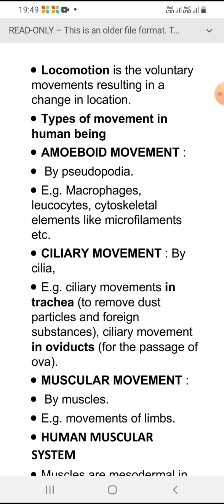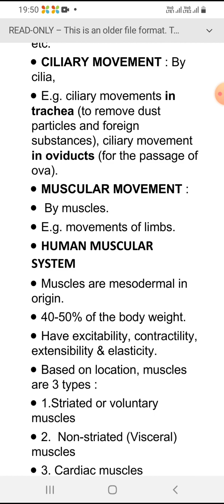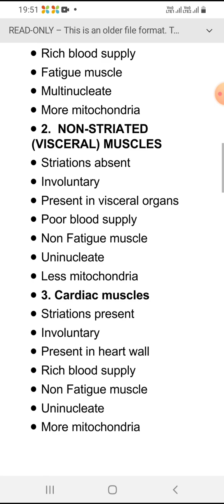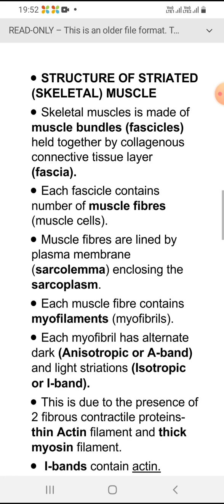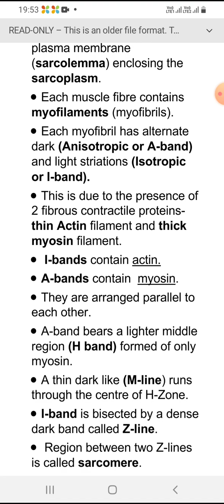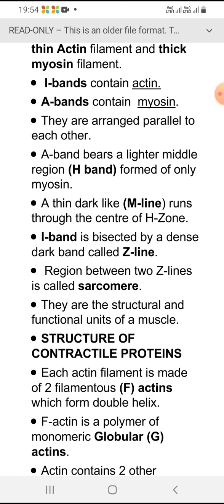Locomotion and Movement Lecture 1